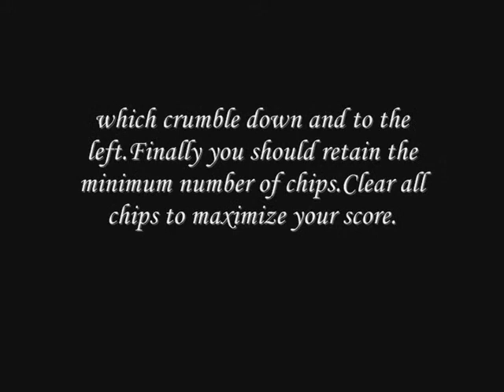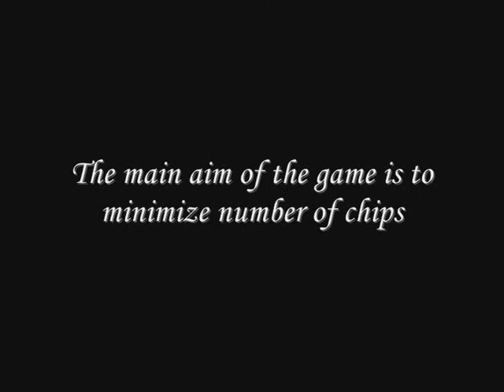simple games with nice graphics for any age Pix Clix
Friends, I will publish my new videos with games whenever possible, and if you are interested in this game, then you can download it for free